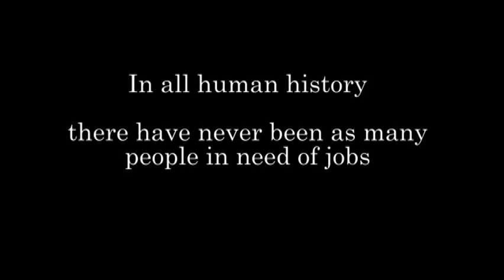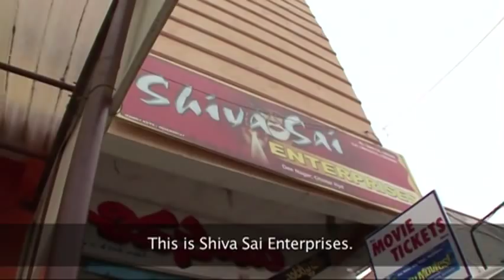Mentor & Me Trailer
Youth Business International (YBI)  representatives from around the world discuss how important mentoring is to young people setting up in business.